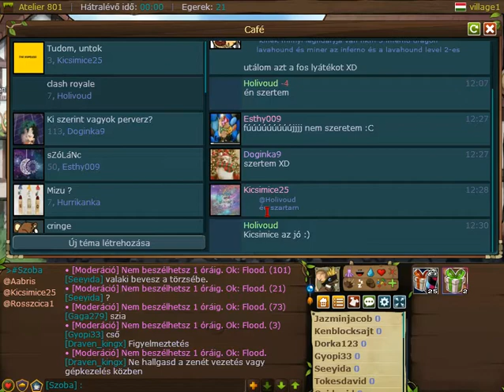• [Moderáció] Nem beszélhetsz 1 óráig. Ok: Flood.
Kibaszlak titeket modik az ablakon!